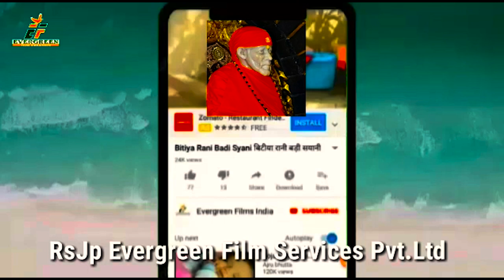किन के लईनी लहंगा साड़ीKIN KE LAINI LAHANGA SADI || TINKU SAGAR || SUPER HIT NEW BHOJPURI SONG 2020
KIN KE LAINI LAHANGA SADI  || TINKU SAGAR || SUPER HIT NEW BHOJPURI SONG 2020

🙏अगर  आपको ये गीत //कहानी //स्टेज //देवी गीत//भजन//पंसद आए तो हमारे इस  चैनल को जरूर  सब्सक्राईब करें ,और शेयर  करना ना भुलें ,धन्यबाद🙏

1-: SONG-: KIN KE LAINI LAHANGA SADI
2-: SINGER-: TINKU SAGAR

9-: FACEBOOK PAGE:- ef series_film production

10-: RECORDING --EF SERIES INDIA